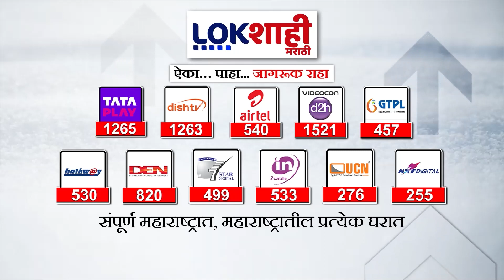Ram Navmi 2024 : देशासह राज्यात रामनवमीचा उत्साह, अयोध्येतील राममंदीराला आकर्षित फुलांची सजावट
ram navmi special
ram navmi rangoli